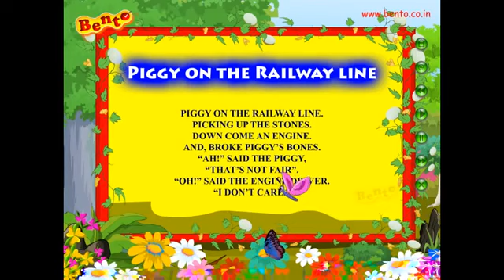Nursery Rhymes Top Hit Piggy on the Railway Line